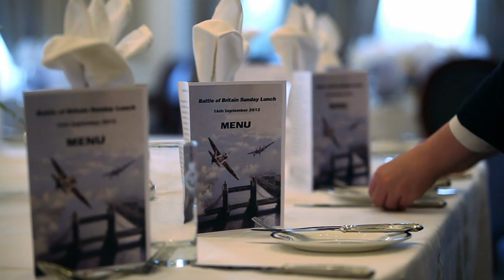Battle Of Britain Sunday 2012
Squadron Leader Geoffrey Wellum DFC and Group Captain Patrick Tootal OBE DL RAF (Ret'd) give us their views on Battle of Britain Sunday at The Royal Air Force Club and the memorial service at Westminster Abbey and St. Clement Danes. Highlights from the day include footage of a Spitfire flypast and young Royal Air Force members admiring The Bomber Command Memorial in Piccadilly.